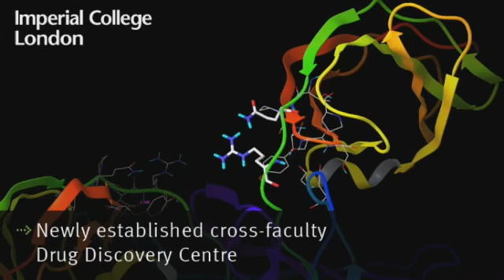The Drug Discovery centre at Imperial College London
This project was initiated in January 2007 to address the growing gap between early stage academic research within Imperial College and commercial development by the pharmaceutical industry.